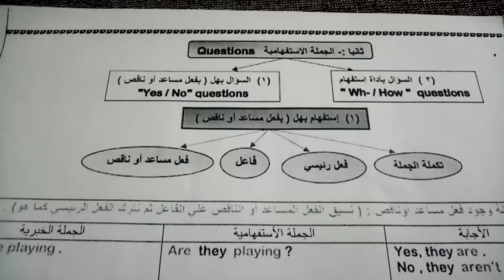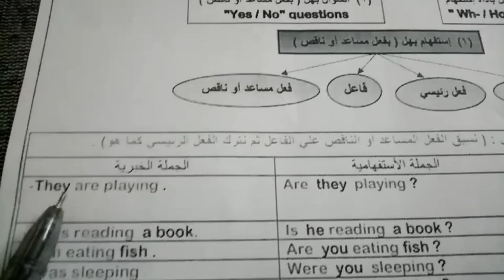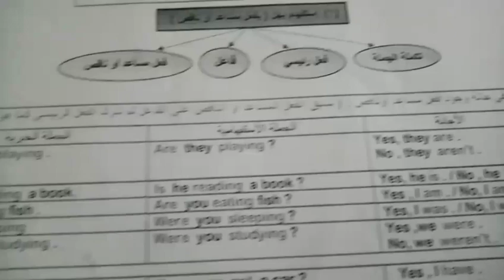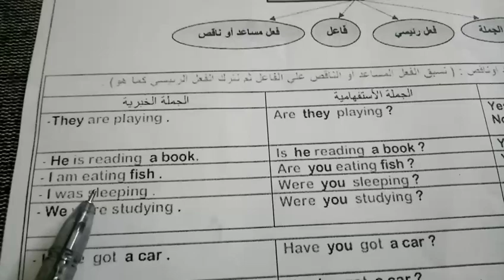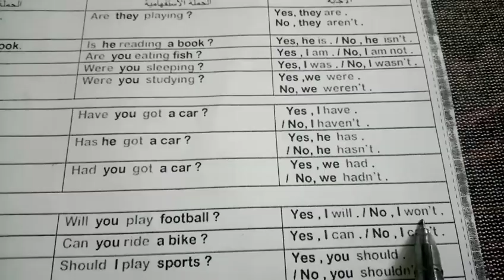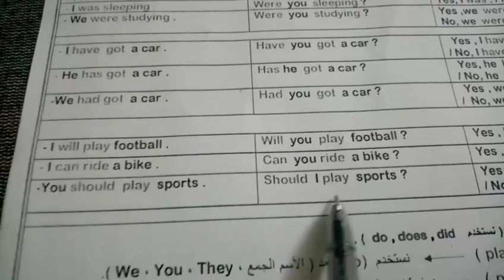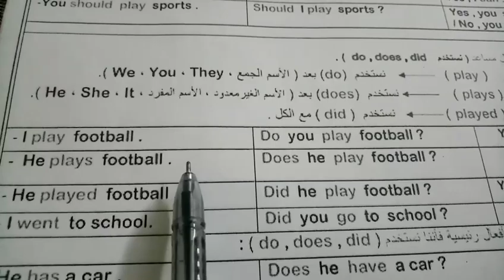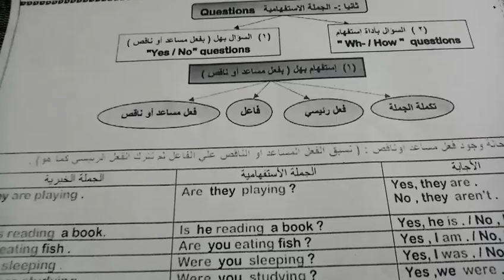كورس التأسيس في الجرامر / ازاي تكون سؤال